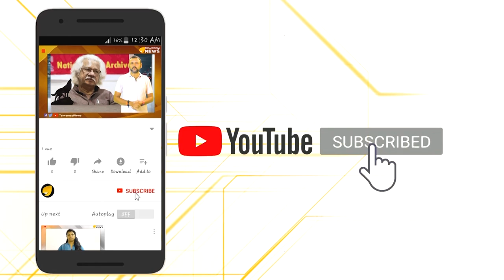ഒരുമിച്ച് സമരം,പരസ്പരം പാര.. എന്തോന്നെടേ (എല്‍-യു)..ഡിഎഫുകാരേ..